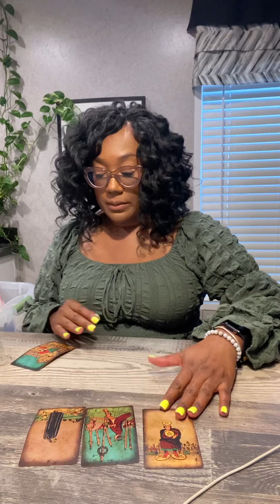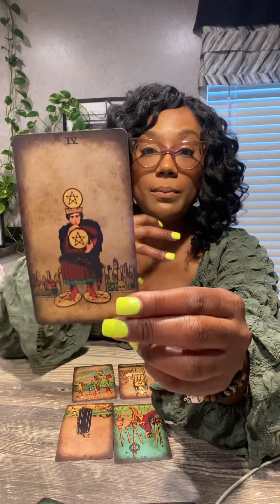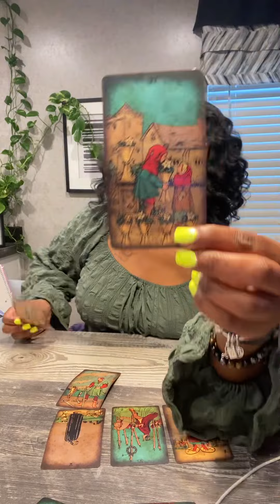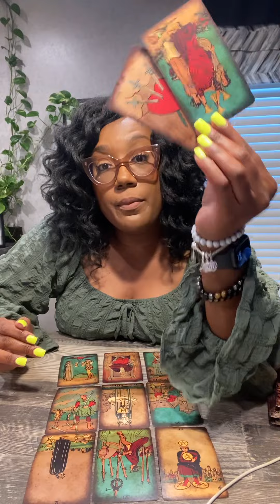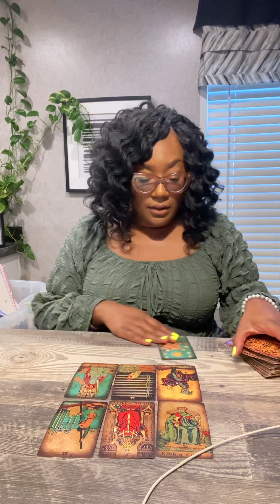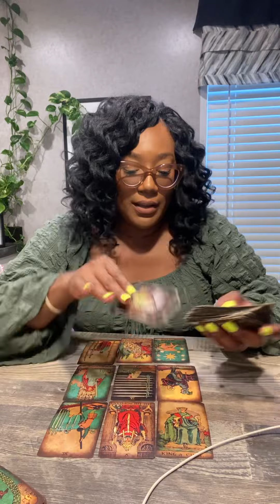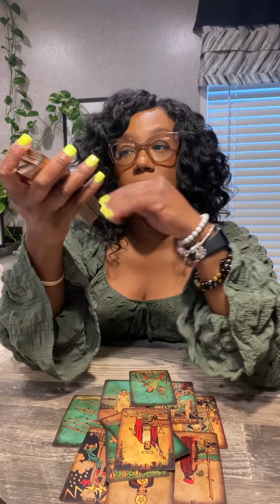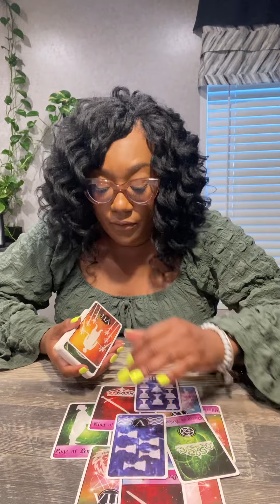Tim and Bria Anderson Tarot Reading… Featuring Dejah Part 2